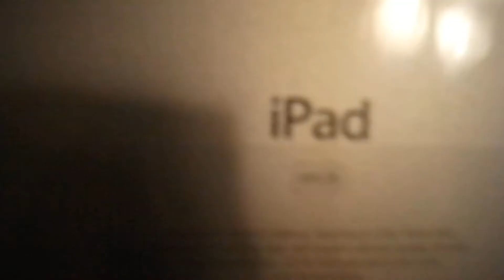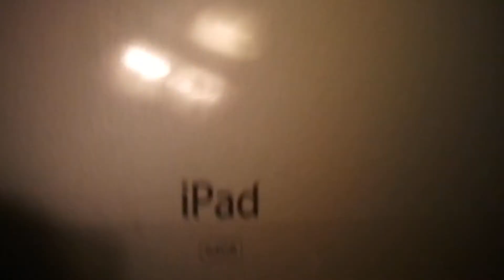iPad 2 Unboxing